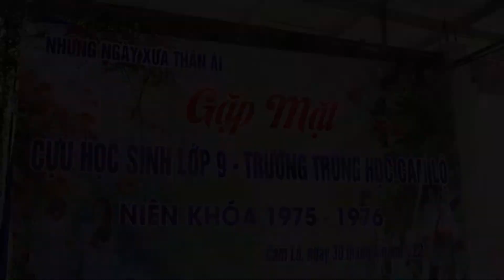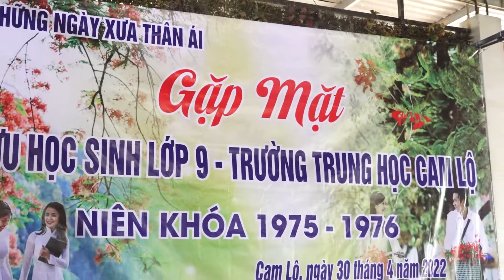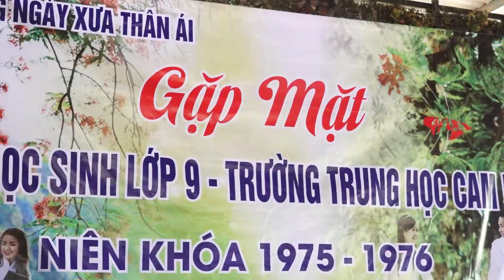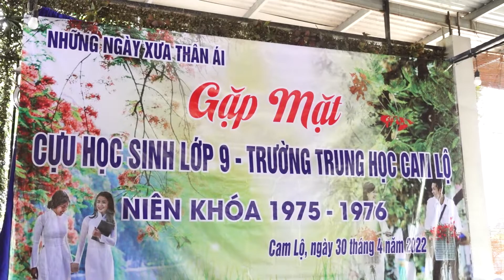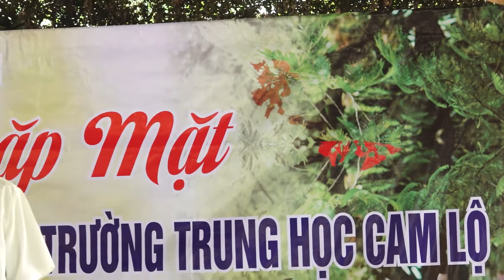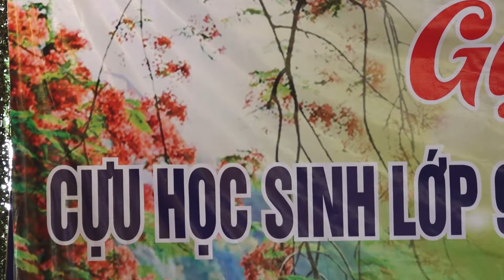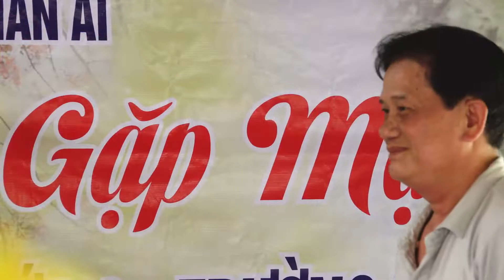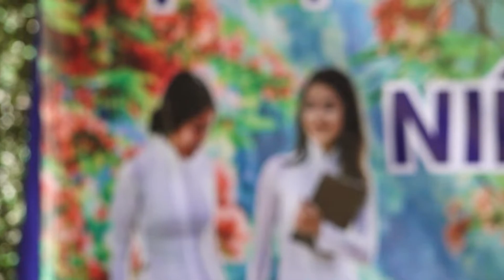GẶP MẶT CỰU HS LỚP 9 TRƯỜNG THPT CAM LỘ . 1975 - 1976